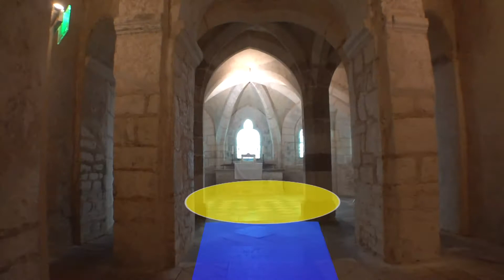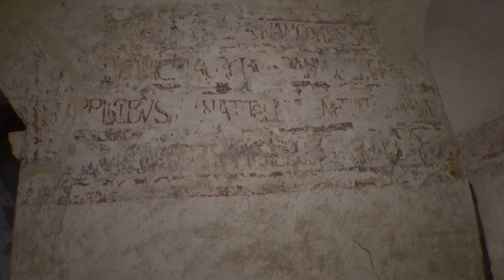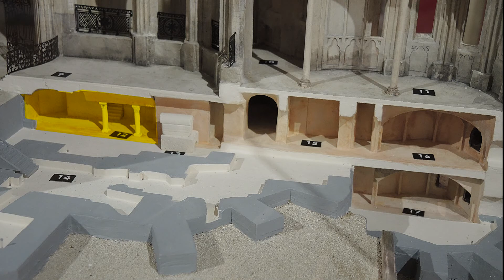Les dessous de Saint-Germain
Saint Germain d'Auxerre :Un homme mais aussi une abbaye d'époque pré carolingienne avec des fresques UNIQUES en France. Un témoignage étonnant sur cette période  et sur les suivantes.